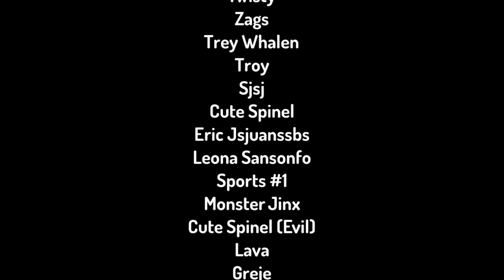Toontastic Returns S2 E18 "Spinel Returns"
A new girl in trouble at school!